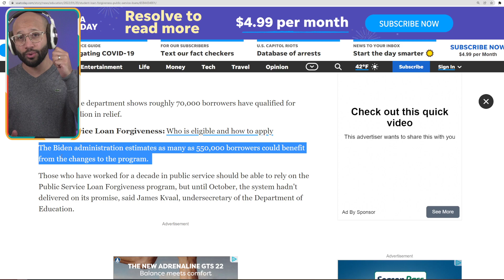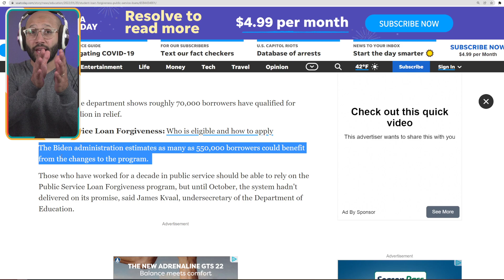70,000 College Loan Borrowers Got Their Debt Wiped Out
The overhaul of a controversial loan forgiveness program was projected to erase the debt of 22,000 student loan borrowers in the effort's first weeks. Three months in, more than triple that figure have had their debts wiped out.

The U.S. Department of Education released the Public Service Forgiveness Loan figures Thursday, a year into President Joe Biden's term as president.

The Biden administration estimates as many as 550,000 borrowers could benefit from the changes to the program.